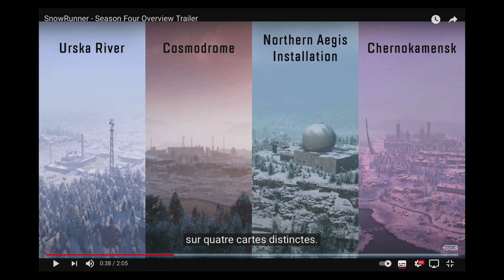SNOWRUNNER : Bande Annonce Phase 4, véhicules, update, maps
Enfin, la phase 4 est annoncée avec une date précise on l'espère :)
On voit dans cette bande annonce ou trailer come tu préfères, les nouveaux véhicules comme le ZIKS 605R et le Sentinel Khan, ainsi que les nouvelles maps, le lancement de la fusée et tout ce qui nous attend. Ame sensible s'bstenir haha

SnowRunner - Saison 4: New Frontiers sort le 18 mai - regardez la bande-annonce de la saison 4 pour découvrir la nouvelle et massive région de l'Oblast de l'Amour!

SnowRunner, l'ultime expérience de conduite hors route de Sabre Interactive et Focus Home Interactive, s'agrandit à nouveau avec la saison 4: New Frontiers. Disponible pour tous les possesseurs de Season Pass et Premium Edition, cette saison ajoute l'énorme région de l'Oblast de l'Amour russe, mettant les joueurs au défi de réaliser des dizaines de missions complexes sur quatre nouvelles cartes. Deux nouveaux véhicules ont été ajoutés, ainsi que de nouveaux skins de véhicules et des ornements de capot pour conduire avec style. La mise à jour gratuite qui l'accompagne apporte également un nouveau contenu pour tous les joueurs sous la forme de nouveaux essais et bien plus encore. Regardez la bande-annonce d'ensemble d'aujourd'hui pour une description complète du nouveau contenu et préparez-vous à conquérir l'oblast de l'amour, à partir du 18 mai sur PS4, Xbox, Nintendo Switch et PC, y compris Steam et Windows Store.

Reconstruisez un site de lancement de fusée dans la région la plus perfide de la série à ce jour

New Frontiers vous emmènera dans l'oblast de l'Amour, en Russie, et vous offrira 12 kilomètres carrés de nature sauvage russe à explorer sur quatre nouvelles cartes. Votre objectif est de réhabiliter un ancien site de lancement de fusée abandonné pour le compte d'une entreprise de fusée privée cherchant à atteindre les étoiles. Cela signifie réparer les routes, réparer les conduites de carburant, construire des logements pour l'équipe et mettre en place un contrôle de mission avant de livrer la fusée assemblée à la rampe de lancement. Pour vous aider dans votre mission, le puissant ZiKZ 605-R et le robuste véhicule de reconnaissance Khan 317 Sentinel feront également leurs débuts la semaine prochaine.

La mise à jour de la phase 4 comprendra également un certain nombre d'articles de personnalisation exclusifs pour les propriétaires du Season Pass et de l'édition Premium, ainsi que des articles gratuits pour tous les joueurs de SnowRunner. Cela comprend de nouveaux ornements de capot et de nouveaux essais à entreprendre. Comme toujours, tous les joueurs sont invités à télécharger à partir de la sélection toujours croissante de mods créés par la communauté sur console et PC pour améliorer encore leur expérience SnowRunner.

New Frontiers marque une excellente année de contenu supplémentaire SnowRunner

Avec la sortie de New Frontiers dans la nature, la taille totale de SnowRunner a été doublée depuis la première phase du Season Pass. Plus de 2 millions de joueurs ont tracé leurs propres itinéraires et plus de 30 millions de mods ont été téléchargés!

Saison 4: New Frontiers sort le 18 mai dans le cadre du Season Pass. SnowRunner est maintenant disponible sur PlayStation 4, Xbox One et Epic Games Store et arrive sur Nintendo Switch, Steam et Windows Store le 18 mai. L'édition Premium du jeu comprend à la fois le jeu de base et le Season Pass. Pour plus d'informations, consultez la boutique officielle.

Sous-titres disponibles :

Allemand, anglais, français, néerlandais, russe, tur, chinois, espagnol, polonais,
 portugais.

SORTIE snowrunner snowrunner console mods